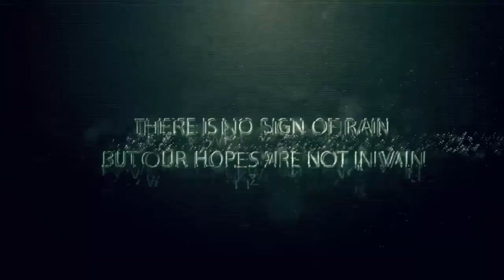vaanavil'16 teaser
VAANAVIL'16 is an intracollege cultural event in GOVT. KILPAUK MEDICAL COLLEGE hosted by MITHRAAZ'13. Watch the THERI VERSION TEASER of the event.! The Realm of colors right here in KMC... Vaanavil is here.!!
Watch the teaser of Vaanavil'16- A Mithraaz carnival